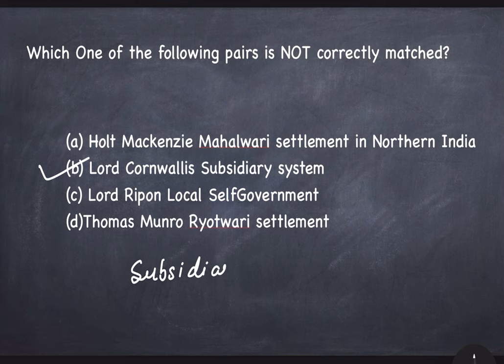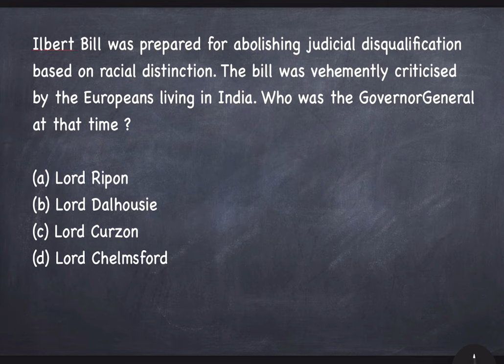National movement questions asked in IAS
Check your preparation with this quiz.Questions are often repeated in upsc.Must solve previous year questions.